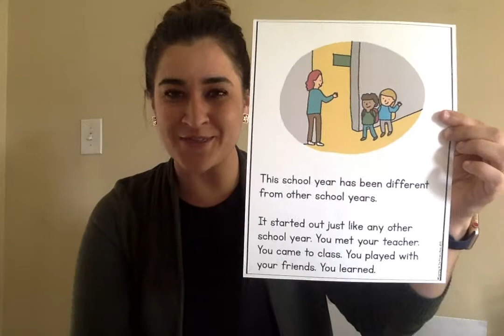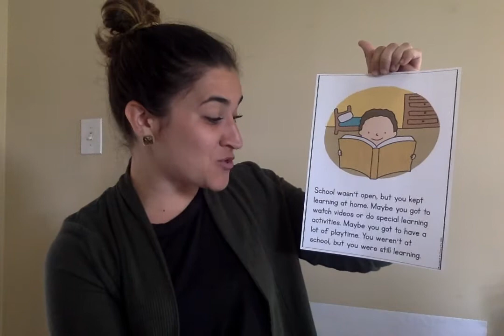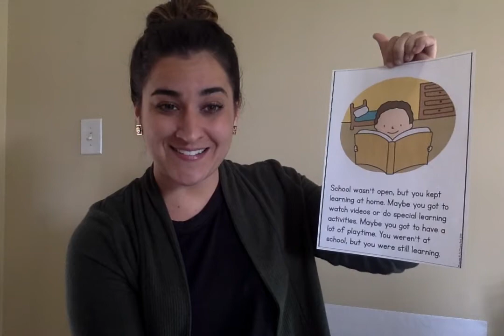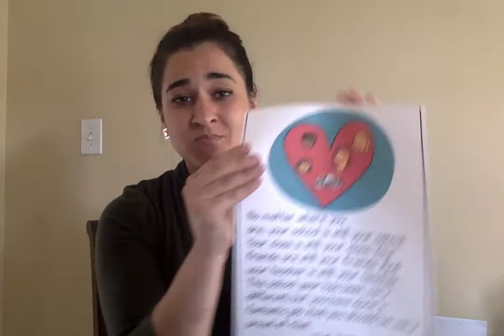We will read This School Year Was Different - Part 1